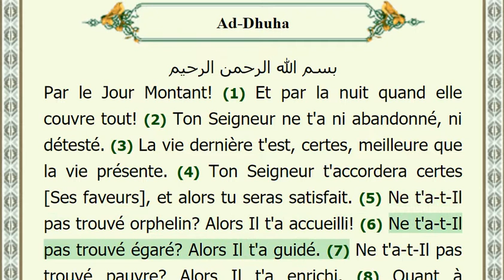93 Ad-Douha en français avec la voix sublime de Mishary Rashid Al-Afasy